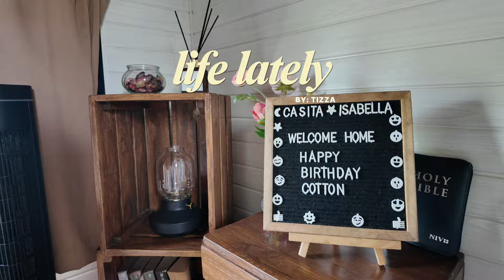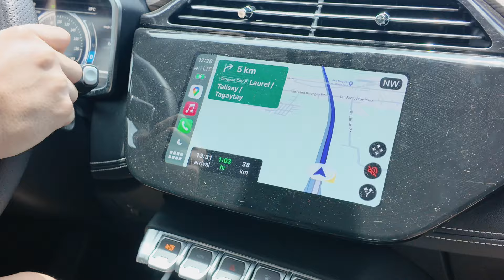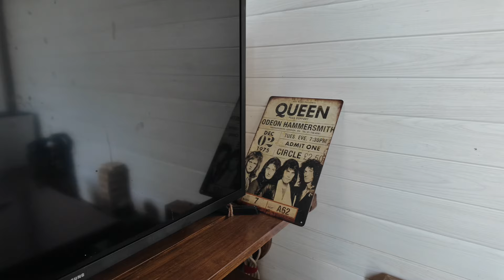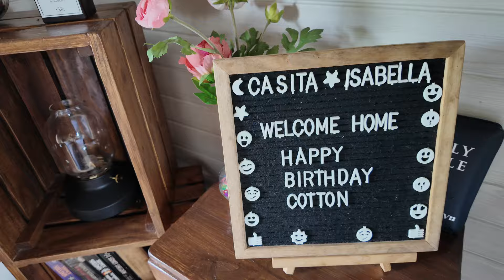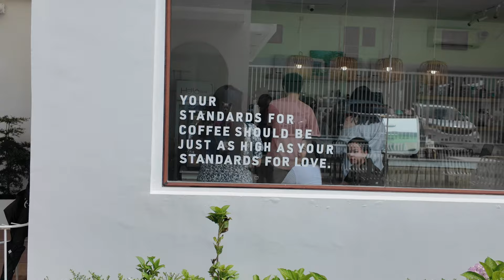life of a non-training doctor 🎀 | celebrating cotton's 3rd birthday at a tiny house in tagaytay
our baby cotton just turned 3! celebrate and experience tiny house living for the first time with us 🤍

🎥 Timestamps:
00:00 preview
00:17 chit chat while in the car
01:37 on the way to our airbnb
02:07 casita isabella
04:51 dipping tub
05:55 cotton's eating her cake!
06:24  check out day
07:24 hello cafe

Hi! I’m Tizza, a 20-something year old doctor in the Philippines who wants to share her firsts, lasts, and “nths” in between through videos. Thank you for being here 🤍